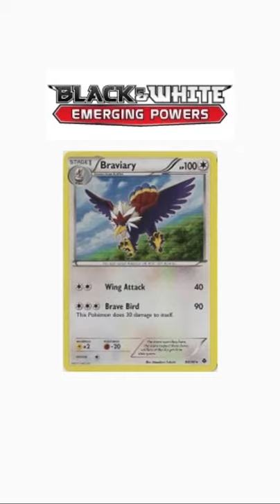Pokemon Braviary Facts That You Probably Didn't Know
FACTS all about Braviary!
Did you know any of these facts?

Comment what Pokemon I should do next